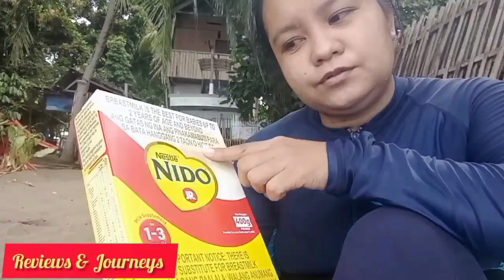Best Milk Supplement For Our Toddler (Product Review)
Hello guys! We found the best milk supplement for our toddler! Gusto niyong malaman..? Panoorin ang aming product review at tuklasin bakit po namin nasabing best.. Tara!